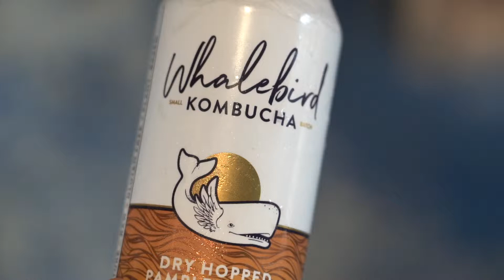Whalebird Kombucha ~ The art of the high five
Whalebirdkombucha.com